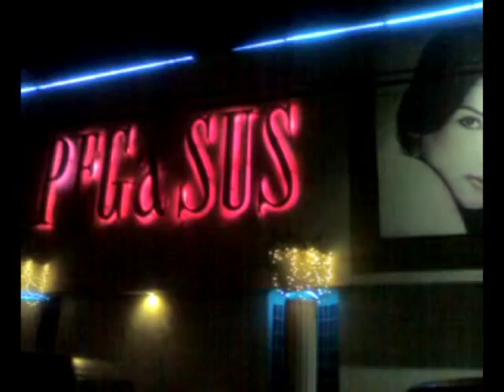Quezon Avenue, Manila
A look at the night traffic along Quezon Avenue, Quezon City, Manila, near the corner of Scout Chuatoco Street and the prestigious Pegasus KTV gentlemen's club.